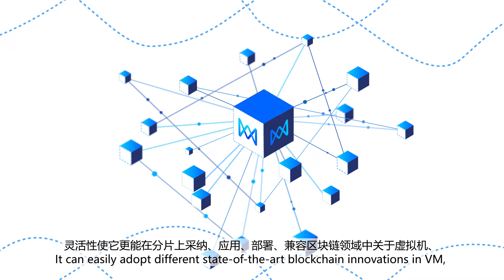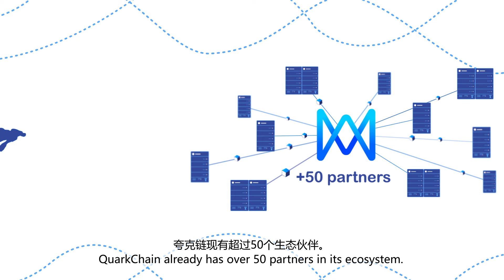QuarkChain 2.0 - a flexible, scalable, and user-oriented blockchain (Chinese Version)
QuarkChain is a flexible, scalable, and user-oriented blockchain infrastructure by applying blockchain sharding technology. It is one of the first public chains that successfully implemented state sharding technology for blockchain in the world. QuarkChain aims to deliver 100,000+ on-chain TPS. Currently, 14,000+ peak TPS has already been achieved by an early stage testnet. QuarkChain already has over 50 partners in its ecosystem. With flexibility, scalability, and usability, QuarkChain is enabling EVERYONE to enjoy blockchain technology at ANYTIME and ANYWHERE.